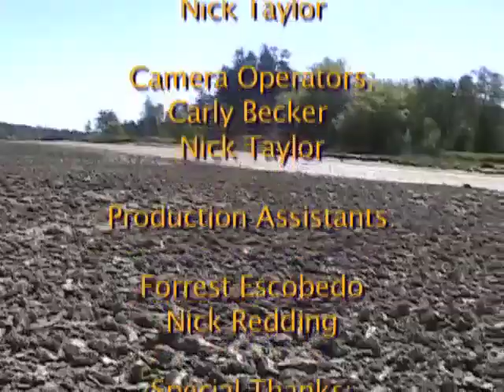Pollution in the Puget Sound: We Have a Problem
This video was shot, narrated, and directed by four McKenney Elementary students in Mrs. Nelson's fifth grade class. ;The video highlights how the Puget Sound is being polluted and what we can do to improve the water quality here in Olympia, WA.